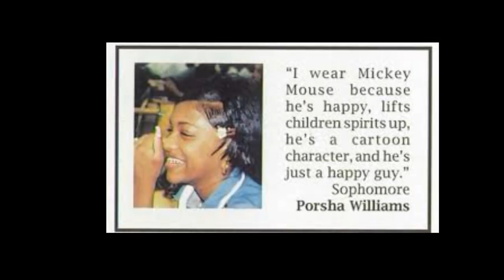Porsha Wms FromThe RHOA WhyYouDidn't Tell UsYourMom Was Ok With You SmokingReefer'sWhen YouWasATeen?